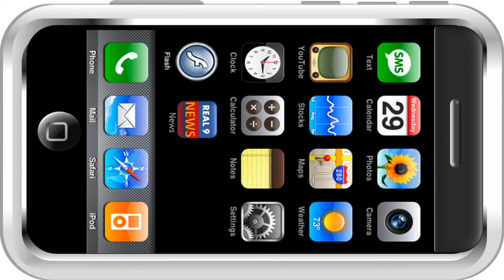Happy Birthday to our loving and gifted son, Joshua Jamal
Happy Birthday to our loving and gifted son, Joshua Jamal.  You are indeed a blessing.  From your parents Drs. Aaron and Margaret Jamal -May 18, 2015